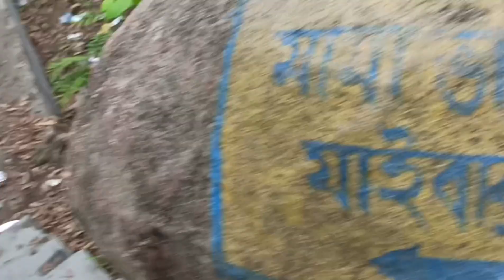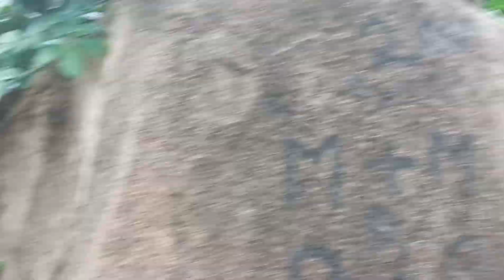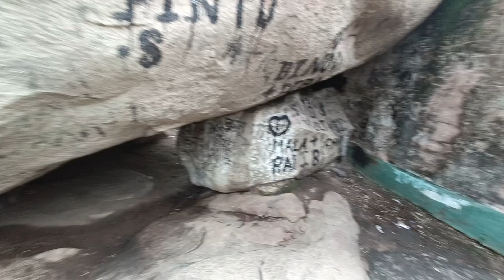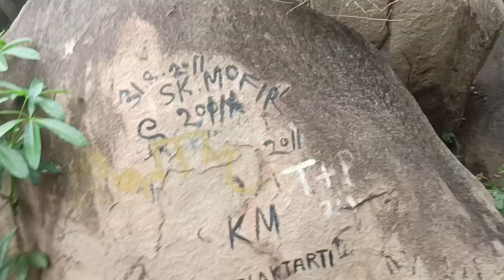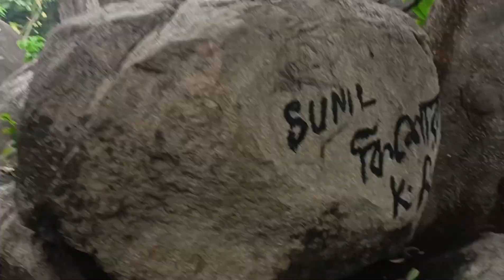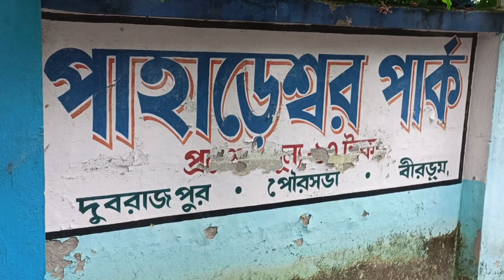রহস্যে ঘেরা বীরভূমের মামা ভাগ্নে পাহাড় || Mama Bhagne Pahar || Dubrajpur || Birbhum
বীরভূম জেলার একমাত্র পাহাড় হলো মামা ভাগ্নে পাহাড়। এই পাহাড়টি ছোট নাগপুর মালভূমির অন্তিম পূর্বভাগে দুবরাজপুর শহরের কাছে অবস্থিত। মূলত গ্রানাইট পাথরের দ্বারা গঠিত এই পাহাড়। বর্তমানে এটি একটি পর্যটনের জায়গা হিসেবে প্রসিদ্ধ। এই পাহাড়ের কাছা কাছি আর কোনো পাহাড় বা টিলা না থাকার কারনে বহু কাল্পনিক ও পুরাণকথা প্রচলিত রয়েছে এই পাহাড় কে ঘিরে তারফলে কেমন যেন রহস্যময় লাগে এই পাহাড় কে। আজ চলুন ঘুরে আসি এই পাহাড় থেকে আর শুনতে থাকি সেইসব অজানা কাহিনী গুলো।

mama vagne pahar,
mama vagne pahar tour,
mama vagne pahar park,
mama vagne pahar in birbhum,
mama bhagne pahar kotha avasthit,
mama bhagne park,
mama bhagne pahar tour,
mama bhagne pahar,
mama bhagne pahar birbhum,
mama bhagne pahar dubrajpur,
mama bhagne pahar video,
mama bhagne pahar history,
mama vagne movie full,
mama vagne bangla movie full,
mama vagne entertainment,
mama bhagne last scene